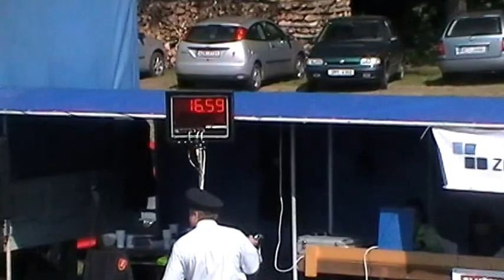Špičky muži Babice 22 8 2015